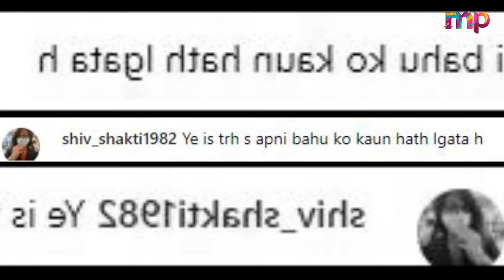Mukesh Ambani Touches Choti Bahu Radhika's Waist And Drags Her In Front Of Everyone